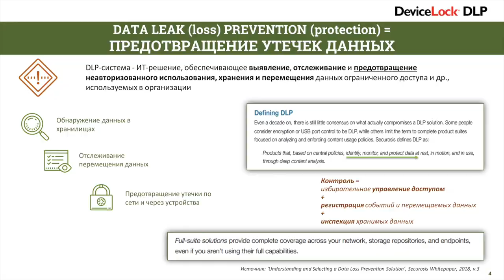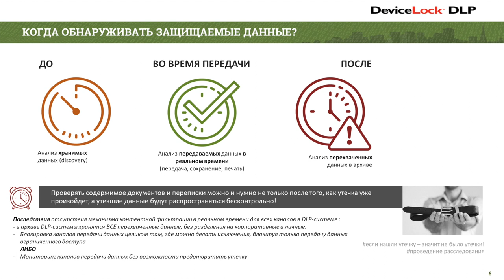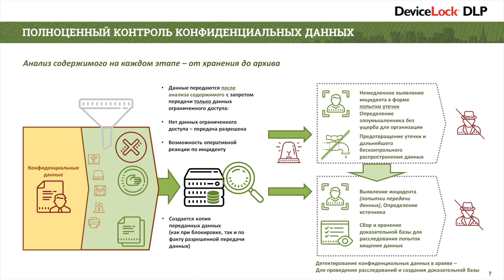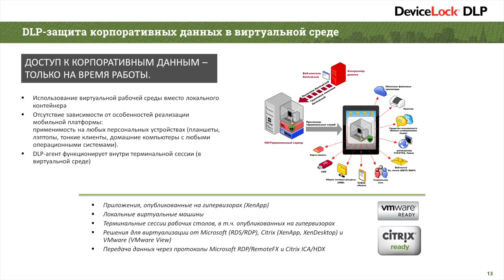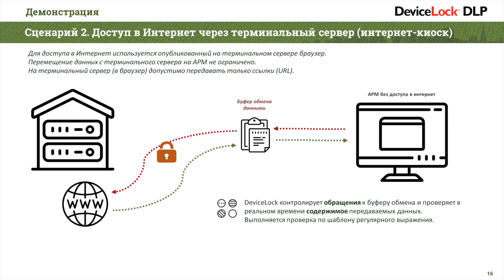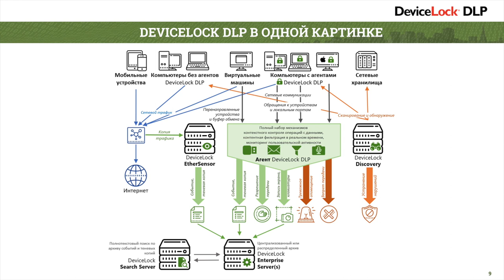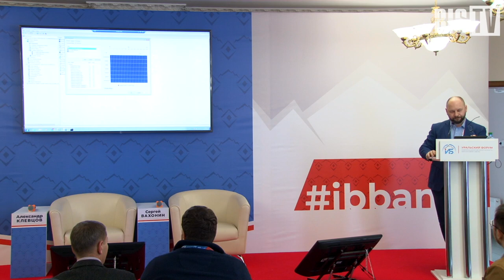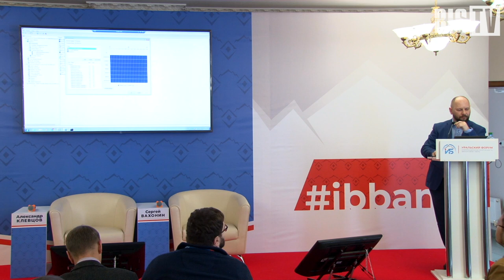Сергей Вахонин (DeviceLock): Противодействие утечкам информации в реальном времени | BIS TV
Эксперт компании-разработчика решений для защиты от утечек данных и контроля доступа рассказал на XII Уральском форуме о сценариях применения DLP в современных условиях.

Директор по решениям компании SmartLine Inc (DeviceLock) Сергей Вахонин провёл мастер-класс в новом пространстве Уральского форума Free Zone. По его словам, автоматизация работы решений класса DLP — это ключевое требование рынка на сегодняшней момент. Эксперт рассказал о принципах работы DeviceLock DLP, а также продемонстрировал на примерах, как реализуются функции контентной фильтрации для предотвращения утечек информации и защиты данных в виртуальной среде. В завершение выступления Сергей Вахонин ответил на вопросы аудитории.